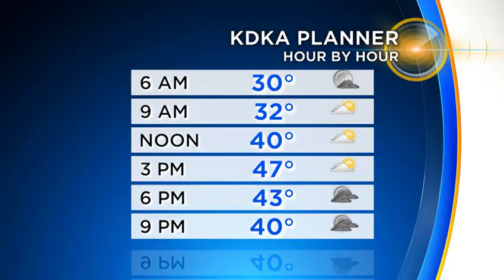Reporter Update: Latest Afternoon Weather Update From Ray Petelin